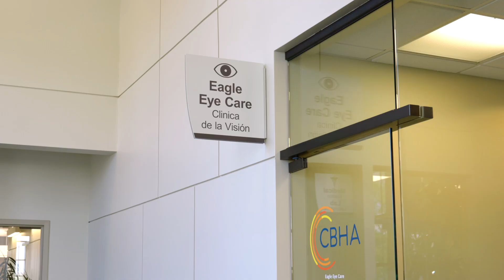Eagle Eye Care: Connell Clinic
🕶️ Your eyes are always changing, but don’t worry—we’ve got your back (and your vision)! 😎

At CBHA’s Eagle Eye Care Clinic, Dr. Walters and our fabulous team are all about keeping your eyes in top shape. From spotting serious conditions early to finding you the coolest prescription shades, we’re here to ensure you have the best experience with us! ✨

Whether it’s your kid’s first eye exam or your hundredth, come in for a visit and get ready to see the world like never before. 🌍👓